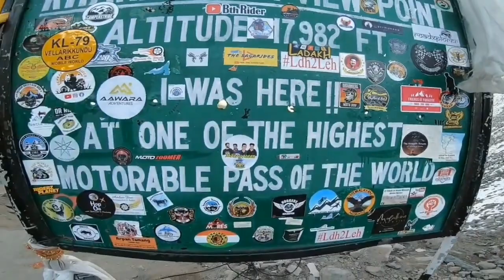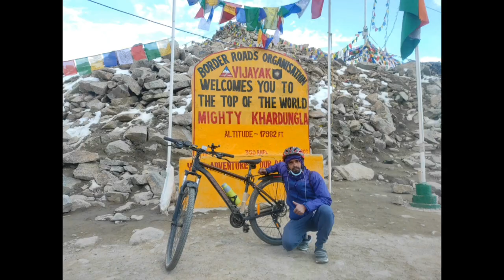Khardungla Cycling | Top of the world |High altitude cycling | Ladakh cycling trip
High-altitude cycling with my friend Koushik was a wild adventure. The air got thinner as we pedaled higher, making each breath a challenge. The stunning views around Khardung La kept us going, but the steep climbs tested our stamina. It felt like conquering not just the road but the altitude itself. Together, we laughed, struggled, and celebrated reaching heights we never imagined on our bikes

When cycling to Khardung La in India, it's crucial to acclimate gradually to the high altitude, stay hydrated, and be mindful of sudden weather changes. Ensure your gear includes warm clothing and a reliable bike for challenging terrains. Additionally, having a basic understanding of altitude sickness symptoms and knowing the locations of medical facilities along the route is essential for a safe and enjoyable journey.

Primary camera used
Secondary camera used

Microphone used

Mountain bike